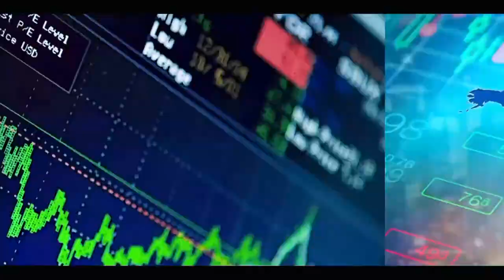Désencombrement de Nord Foire : le Maire de Yoff lance le programme quartier propre